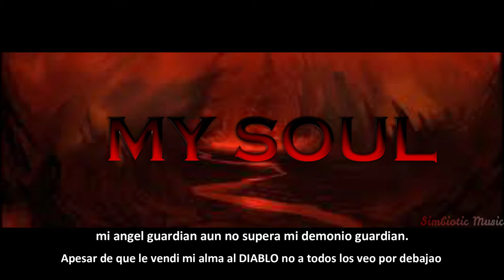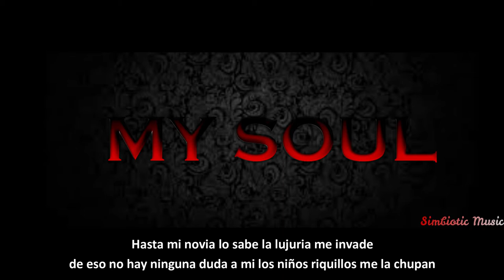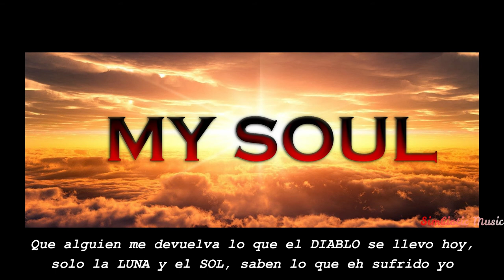Deblazer | MY SOUL | (Video oficial)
Espero que este tema sea de su agrado en lo personal me gusto espero que a ustedes tambien😎😎

Canción escrita, grabada y editada por Deblazer.